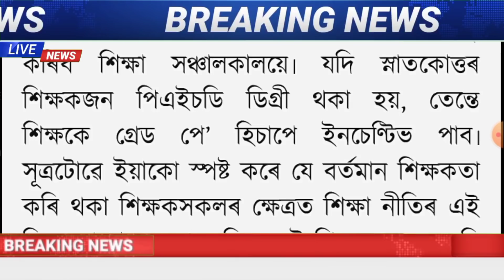New Education Policy New Rules Teacher // HSLC & HS Final Exam Important News || Matrik news